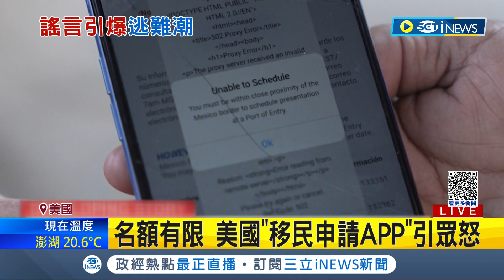已經造成困擾... 誤信美國開放邊境 "移民日"謠言引爆逃難潮 數千移民硬闖美墨交界 美警架鐵絲網驅離│記者 黃語暄│【國際局勢】20230314│三立iNEWS